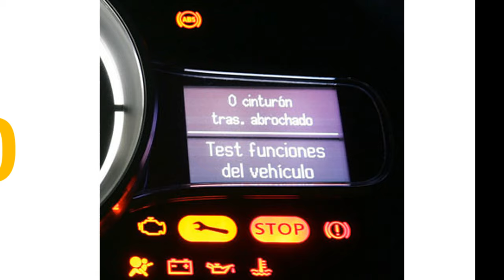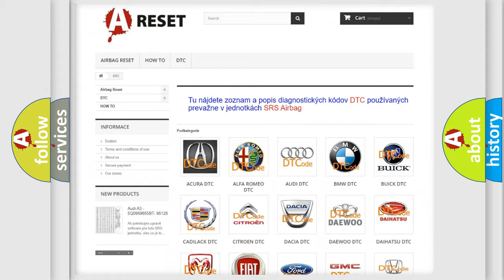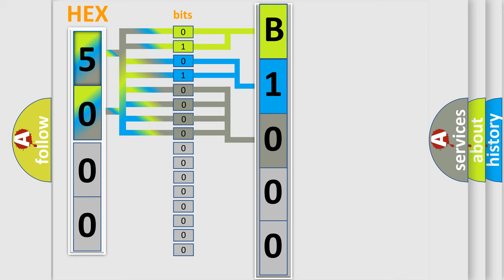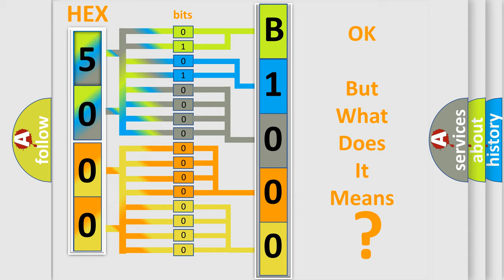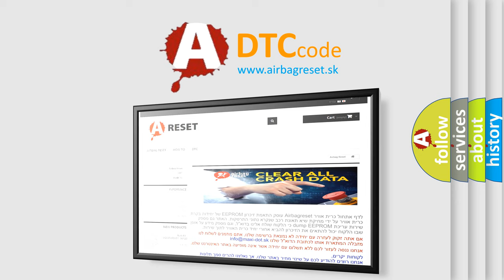DTC Hummer B1000-31 Short Explanation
Contents:
0:21 Basic DTC analysis according to OBD2 protocol standard.
1:48 Insight into programming
2:58 A diagnostically understandable description of the Diagnostic Trouble Code
3:05 Basic error definition

Make:
HUMMER
Code:
B1000 31
Definition:
Electronic Control Unit (ECU) General Checksum Problem
Description:
Cause:
The module has detected an internal malfunction.
Failure Type:
No Signal